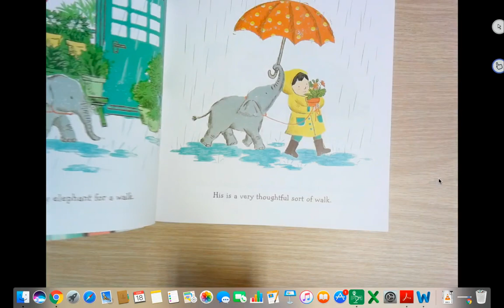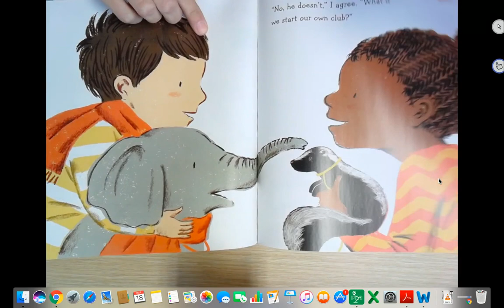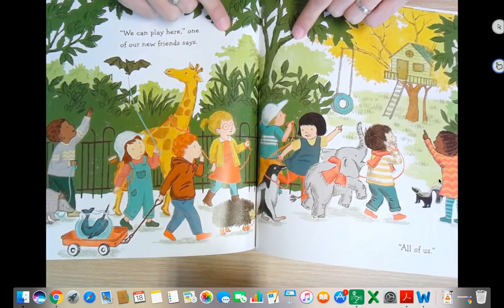Cuento "Prohibido Elefantes"